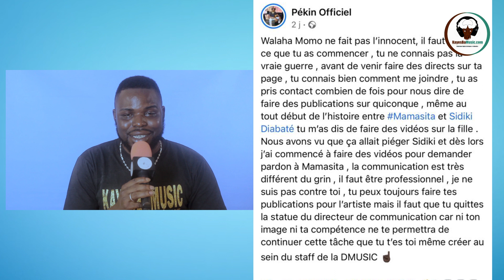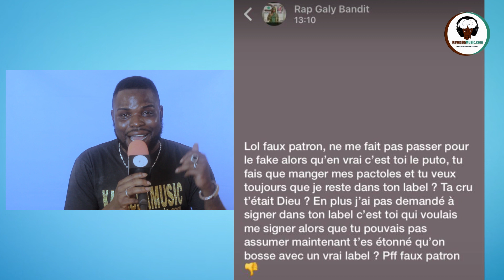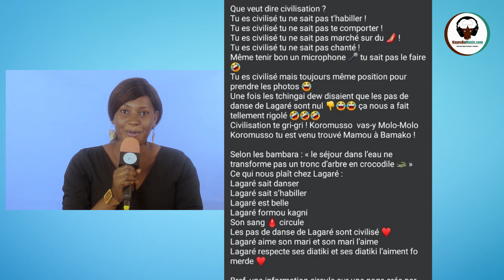Buzz de la semaine, ABOU FLOW, GRAND M Vs R1212, MÉMO Vs LOUP GANG, GASPI, GASPI,BIGUINI(N°38)